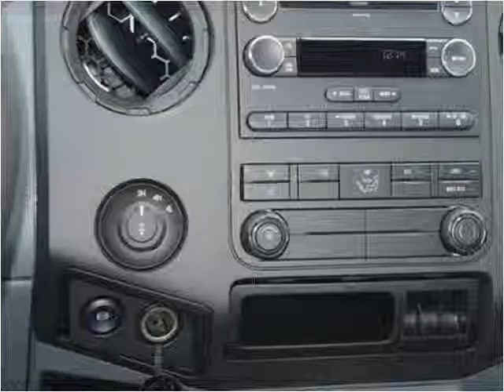2015 Ford F350 New Cars Manassas VA